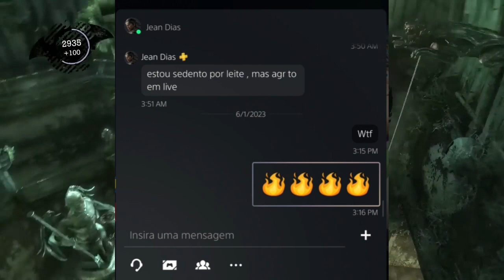Conversas do Saiko e Jean na PSN COM IMAGENS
Antes o que eram apenas palavras jogadas ao vento agora pode ser observável. Indo a fundo consegui em primeira mão algumas das conversas que o nordestino criador de conteúdo teve com seu colega paulista. O teor das mensagens reflete tudo aquilo que já estamos habituados, mas ainda sim pode proporcionar aos desavisados um verdadeira crise de riso. Acompanhe os detalhes no vídeo.